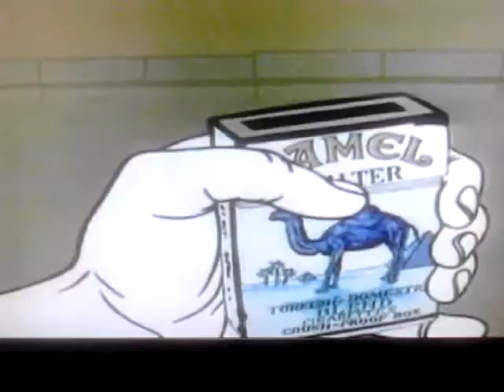the Woosh before the Boom by Mambo Sun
This is what happens when. nevermind.